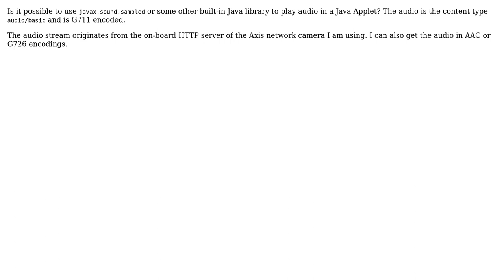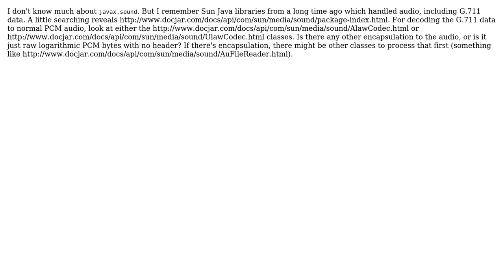Play a stream of G711 encoded audio using Java?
With thanks & praise to God, and with thanks to the many people who have made this project possible! | Content (except music & images) licensed under CC BY-SA | Music | Images & others | With thanks to user Multimedia Mike user 700 Software and the Stack Exchange Network Trademarks are property of their respective owners. You are responsible for your own actions.